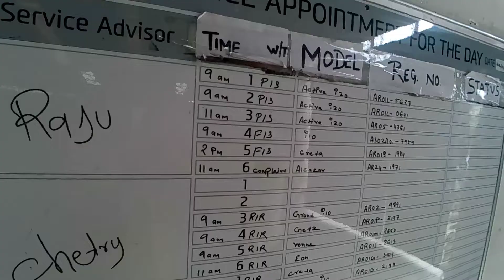Sir ki new car ki first servicing😃 lifestyle vlogs|ITANAGAR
Vlog  # 15